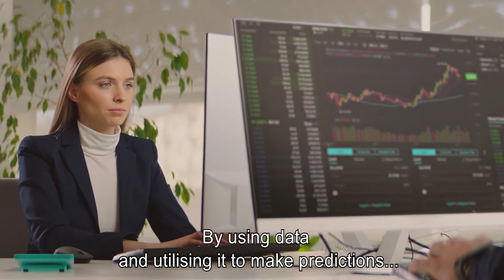Met client facing sustainability helpen we klanten in het hart van hun organisatie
Herbert Celen is al ruim dertig jaar werkzaam bij Capgemini. Momenteel geeft hij als Sales Director met zijn team handen en voeten aan de ambities van vandaag en morgen. In gesprek over client facing sustainability, vooruitstrevende vormen van sales en de nieuwe merkbelofte van Capgemini, Get The Future You Want.

Client facing sustainability is een speerpunt in de dienstverlening van Capgemini. Wat is dat en waarom is het belangrijk?
‘Het gaat erom dat wij onze klanten helpen daadwerkelijk hun sustainability-doelstellingen te realiseren. Laat ik als voorbeeld een foodretailklant nemen. Die heeft te maken met heel grote supply chains, veel transport, afvalstromen van producten die over de houdbaarheidsdatum heen zijn. Samen met zulke klanten bekijken wij of ze die laatstgenoemde producten bijvoorbeeld als grondstof voor andere producten kunnen gebruiken. Circulair denken. Dit vind ik client facing sustainability. Dat is anders dan alleen bedrijven helpen aan hun IT-behoefte te voldoen. Het is daadwerkelijk gericht zijn op duurzame vooruitgang.’